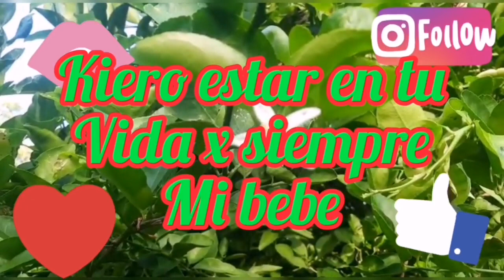Amor quiero estar en tu vida por siempre te amo y tu